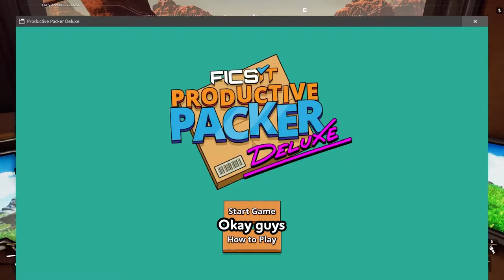Dumb Strats In Satisfactory | Part 1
Another automation game which gives us the freedom of doing the dumbest things imaginable. That's all I can think of for this description tbh... Thanks for reading